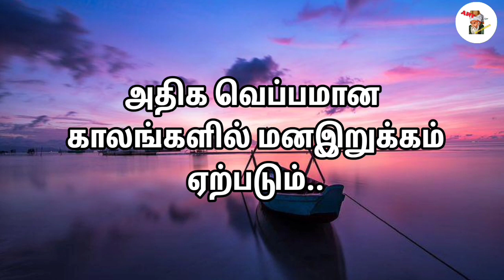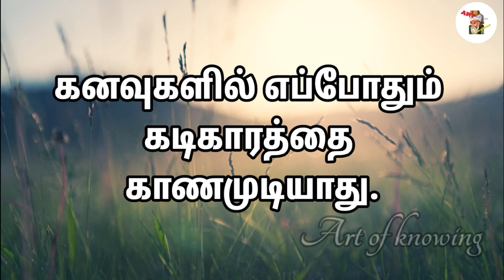பயணத்தில் ஜன்னல் இருக்கையை விரும்பும் நபர்கள், அதிகமாக...